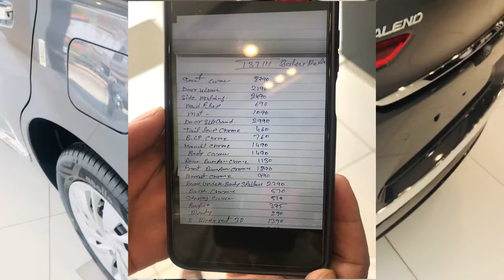All New 2022 Maruti Baleno | 👍 Genuine Accessories | 🤷🏻 लगवायें या ना लगवायें | Cars Hacker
Any query related  Baleno  — 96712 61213

Namastey Doston, In this video i explained each and everything about All New 2022 Maruti Baleno. I hope you love this video and support from heart. My only opinion is to share news and information about this vehicle.

Best Car Accessories

New baleno
Baleno facelift
Baleno_facelift
2022_baleno
Baleno cng
Baleno cng 2022
Baleno 2022
Baleno

Baleno 360 degree camera
Baleno cng 2022 price
Baleno vs altroz
Baleno
Glanza
I20
Altroz

New upcoming cars
Latest cars 2022
2022 new cars
Maruti brezza 2022
New maruti brezza
2022 toyota glanza
Toyota glanza
Glanza
2022 glanza

Cars hacker
Cars_hacker
New hyundai venue 2022
Venue facelift
Hyundai creta top model
New Baleno base model 2022
New baleno top model 2022
Baleno facelift 2022
Baleno 2022 sigma
New baleno sigma 2022

Kia carens
Kia carens 2022
Kia carens top model 2022
Carens

Hyundai creta
New creta
2022 hyundai creta
Creta facelift 2022
2022 creta facelift
Kia seltos
Kia sonet
Sonet
2022 kia sonet

Sonet base model
Sonet top model 2022

Radhe Radhe
Jai mata di
Jai bajrang bali ki

Trending
Trend
Viral
Modified
Baleno modified
Baleno sigma modified
Baleno accessories

Ertiga
Ertiga2022
Kia carens 2022
Ertiga vs xl6
Xl6 vs ertiga
2022 xl6 top model

2022 brezza
Toyota urban cruiser 2022
All new brezza 2022
Tata nexon
Kia sonet
Mahindra xuv300
Nexon 2022

2022 tata nexon
Tata nexon vs brezza
Brezza vs urban cruiser
Nissan magnite
Brezza cng
Latest cng suv

All new mahindra xuv
All new mahindra xuv 2022
All new 2022 mahindra xuv
Mahindra xuv 700
2022 mahindra xuv 700
Brand new mahindra xuv 700 2022
Brand new 2022 mahindra xuv 700
Mahindra xuv 700 base model 2022

Xuv 700
Mg gloster 2022
Kia ev6 2022
Kia carnival 2022
Mg gloster base model 2022
Mg gloster top model 2022
Gloster base model 2022
Gloster top model 2022
Safari 2022
Harrier 2022

Toyota fortuner vs xuv700
Xuv700 vs fortuner
2022 mahindra xuv700 mx
Xuv700 mx petrol
Xuv700 ax7 Luxury
Xuv_700
Mahindra_xuv_700

Latest suv 2022
Maruti scross 2022 cng
Maruti brezza cng 2022
Maruti ertiga vxi cng
Cng cars 2022
Upcoming cng cars 2022

New swift 2022 cng
Tata nexon ev
Mahindra scorpio vs xuv700
Xuv700 top speed

Mg hector +
Kia carens base model 2022
Kia carens vs xuv700
Xuv700 vs kia carens
Hyundai alcazar base model 2022
Hyundai alcazar top model 2022
Hyundai alcazar vs xuv700

All new mahindra thar 2022
New mahindra thar 2022
Thar
Mahindra thar
All new 2022 mahindra thar
2022 new mahindra thar
Mahindra thar lx
Mahindra thar ax
Thar top model 2022
Thar base model 2022

2022 jeep wrangler
Jeep wrangler
Wrangler
Jeep
Modified
4x4
Thar offroading
Thar 4x4
Thar vs wrangler

Force gurkha
Gurkha jeep
Gurkha
Force gurkha vs thar
Thar vs gurkha
Wrangler vs thar
Thar lx diesel hard top
2022 thar price

All new 2022 maruti baleno
All new maruti baleno 2022
All new maruti baleno
Maruti baleno
2022 new maruti baleno
New baleno 2022
Maruti baleno 2022 base model

Baleno 2022 base model
Baleno 2022 top model
All new 2022 maruti swift
All new maruti swift
New swift base model 2022
New swift top model 2022
Swift 2022 new model
Swift
Swift dzire
Swift dzire cng
New swift modified
Swift vxi modified
All new swift base model 2022

2022 swift cng
Swift cng
Glanza cng 2022
Hyundai venue 2022 facelift
2022 hyundai venue price
2022 hyundai venue interior
Hyundai venue 2022 new model

Tata altroz base model 2022
Tata altroz top model 2022
Altroz xe
Altrox xm
Tiago cng
2022 tata Tiago cng
2022 upcoming cng cars

Tiago ev
Ev cars 2022
Upcoming ev cars 2022
Tigor ev
Honda city ev 2022
2022 honda city ev
Baleno zeta
All new baleno zeta
2022 new baleno zeta
6 airbags